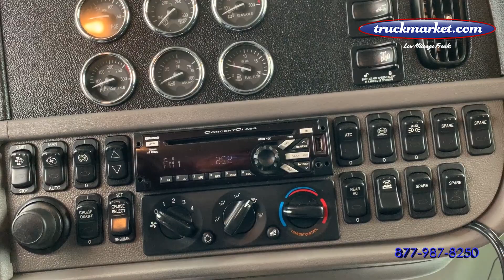2018 Peterbilt 389 Sleeper Truck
Only 160k Original Miles ~ Cummins X15 ~ 500 HP ~ 1850 Torque 13 Speed ~ HydroFlow Wet Kit ~ All Aluminum Wheels ~ Representative Photo